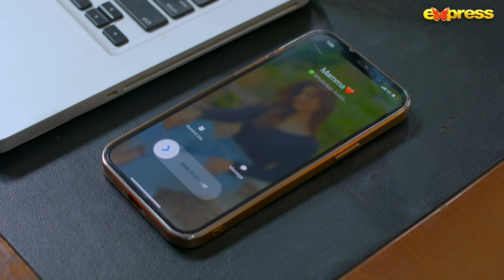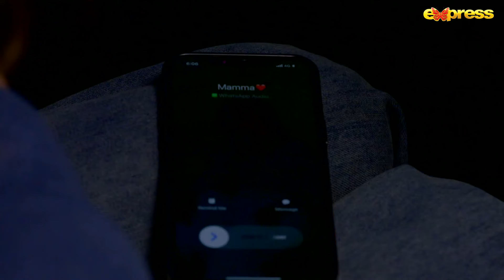Oye Motti Episode 13 | Season 2 Pehchan | Sumaiya Buksh, Faraz Farooqui, Daniyal Khan | 28 Dec 2022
Presented by : Gold Bridge Media
Written By : Nighat Imran
Directed By : Syed Imran Ali
Cast : Sumaiya Buksh, Faraz Farooqui, Daniyal Khan

Every Wednesday at 8:00 PM on Express TV